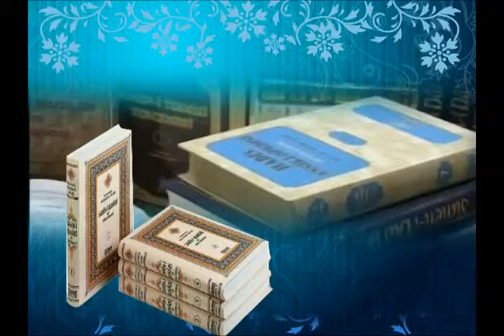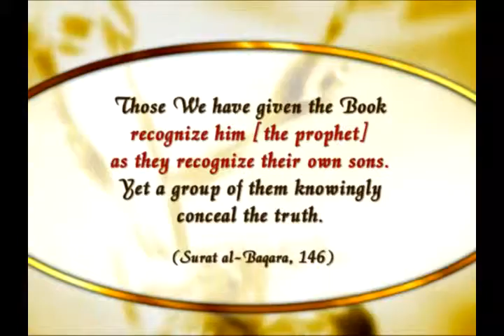the holy appearanve that will identify hazrat mahdi asi to people 1 how will the islamic worl recogn